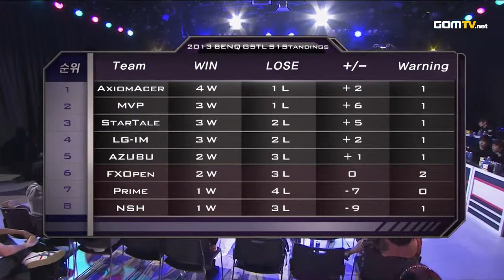2013 GSTL Season 1 Pennant Race, Week10, Match1 Set 5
FXOpen e-Sports vs StarTale :
GOM eXP is proud to present the 2013 BenQ GSTL Season 1!

GSTL was back with new teams that were hungry for a championship! Which one would take the bragging rights at the end of this season?

Original aired from March 22nd, 2013 to July 20th, 2013.